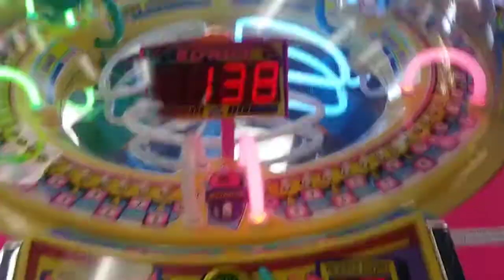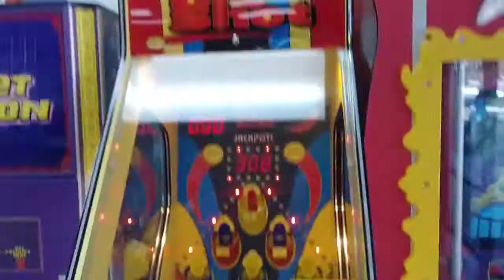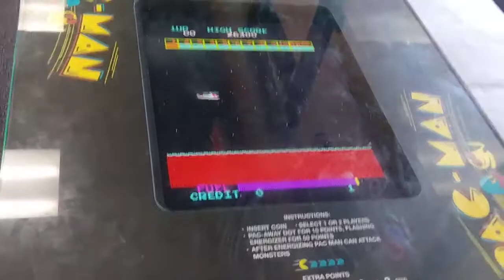Arcade Tour #60 (New York Pizza Pie Woodland, CA)